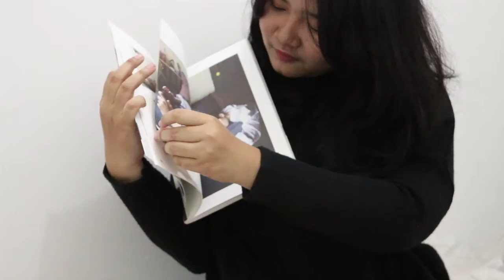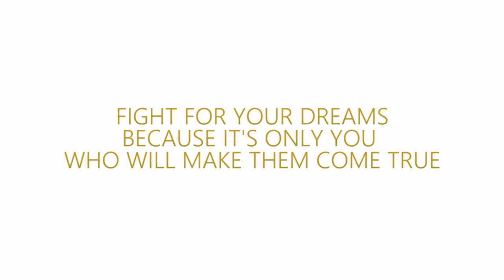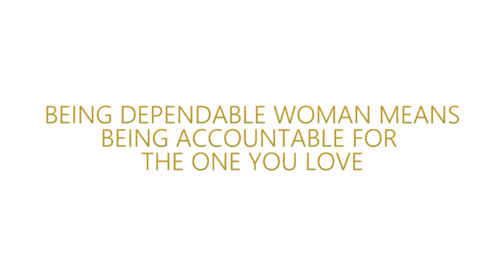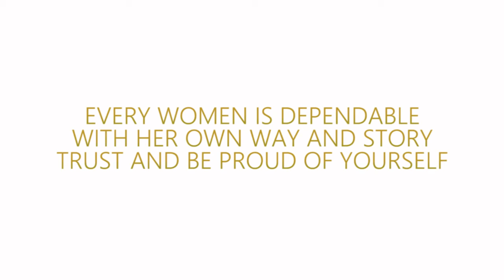Today's Dependable Woman: Celebrating Independent Woman in Modern Society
a video featuring woman from different background and professions talking how they strive to pursue their goals.